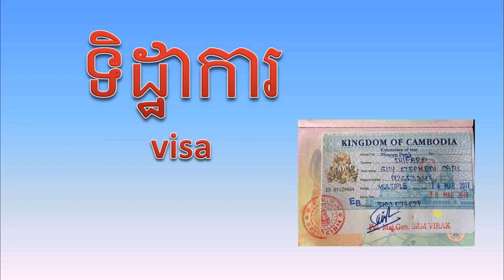មេរៀនភាសាខ្មែរនិងភាសាអង់គ្លេស អំពីយាន្តជំនិះ Vehicles